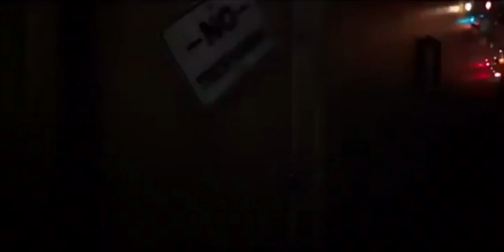Run boy run Stranger Things video edit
I made this all about them running 🏃🏻😝 I think it's kinda cool